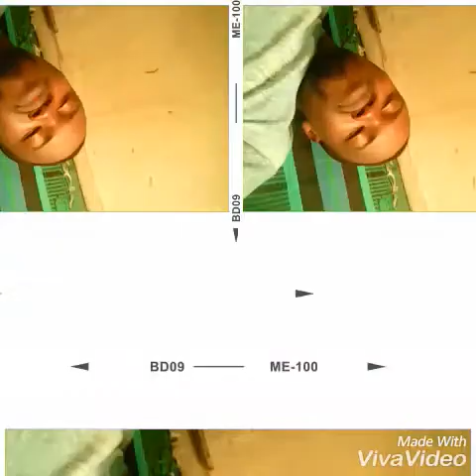Creativity with phones (carpet beginning)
This video is been created with Android phone